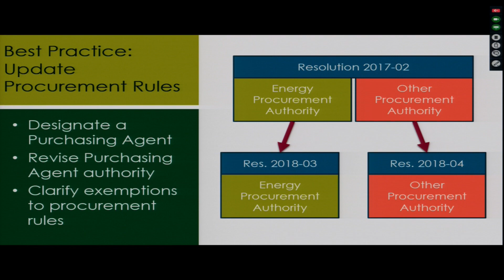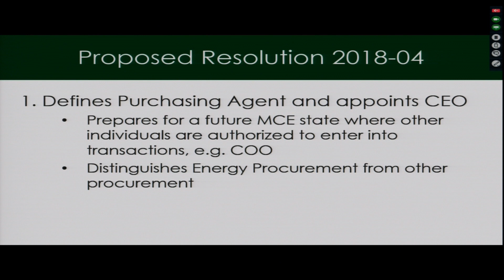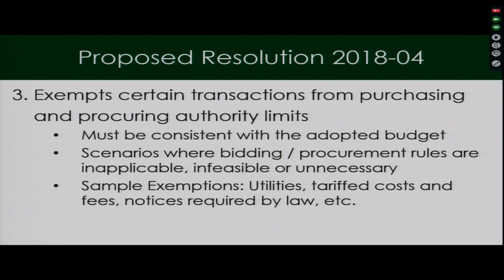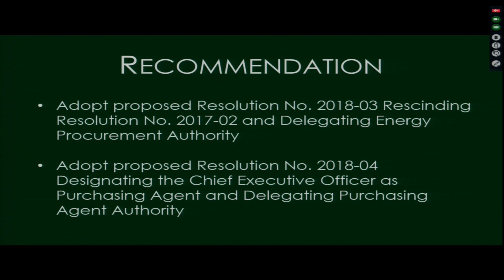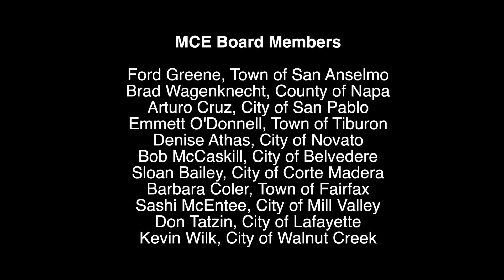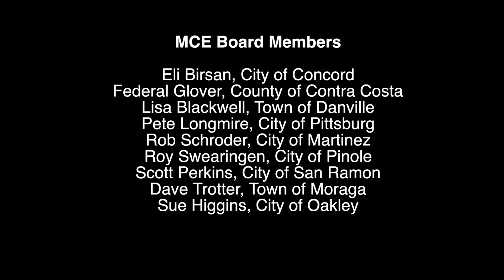MCE Board Meeting March 15, 2018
Meeting of the MCE Board on Thursday, March 15, 2018.